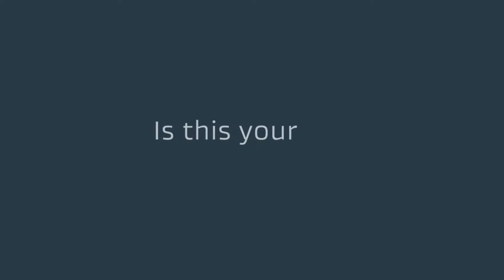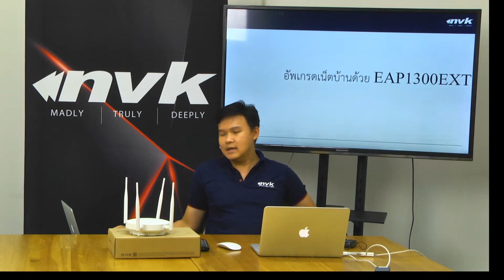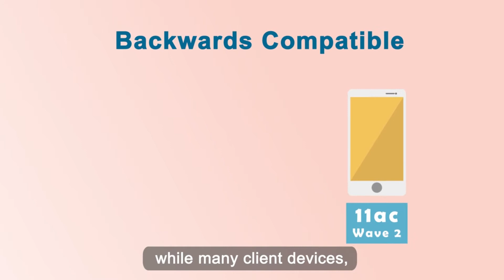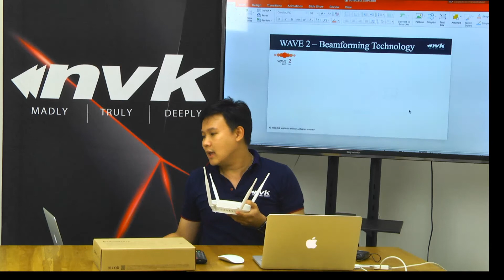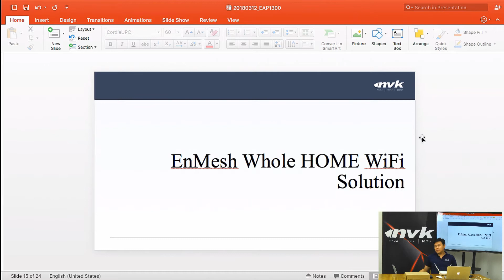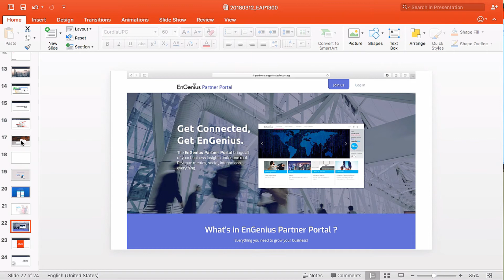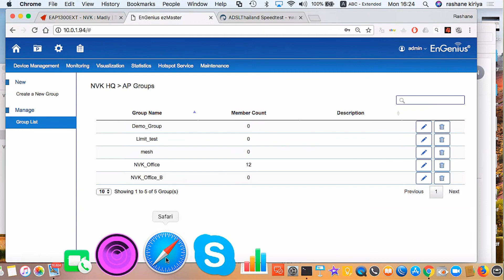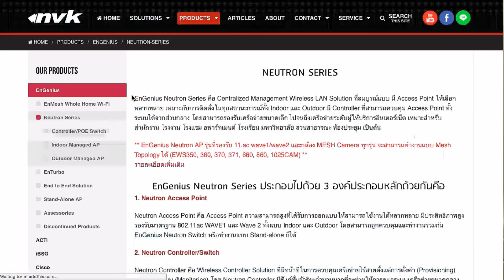NVK Weekly Live : EP:4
- อัพเกรดไวไฟเน็ตบ้านด้วย EAP1300EXT
- EnMesh Whole Home WiFi